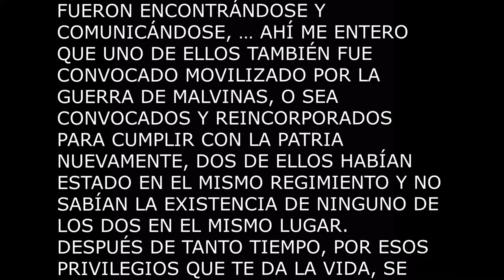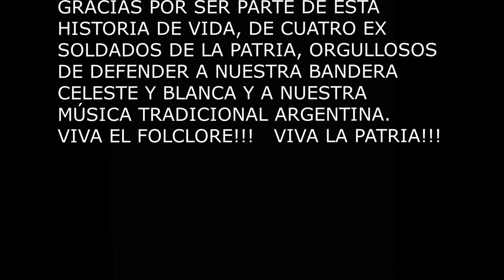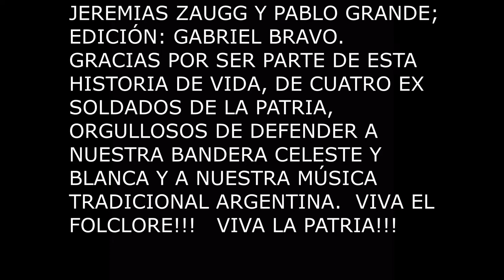Adrian bravo y su conjunto( chacarera)